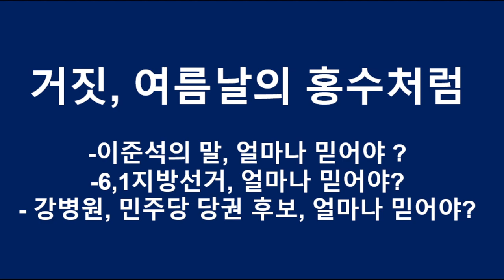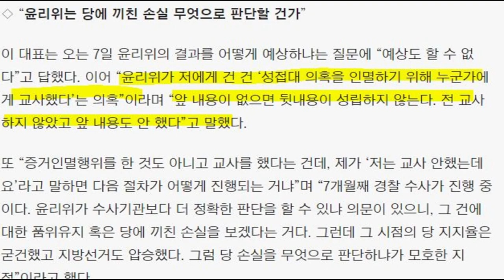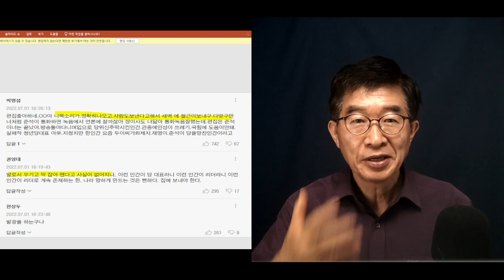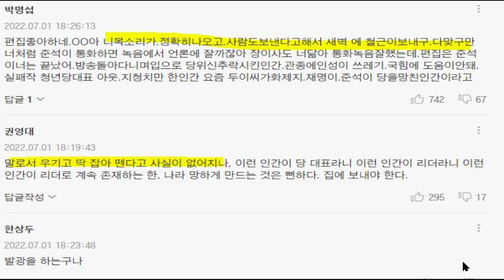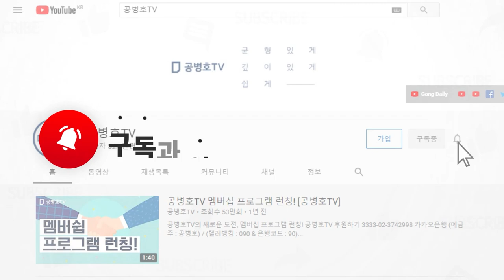"난 결백하다" / "난 아무 일에도 관련이 없다" / 이준석, 항변 / 선거부정과 마찬가지 현상이 일어나다 / 끝까지 부인하고, 끝까지 버티다 [공병호TV]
Bitcoin : 3MTW849AkP2ftLeSK2teZHMmzLu7Z83s9U